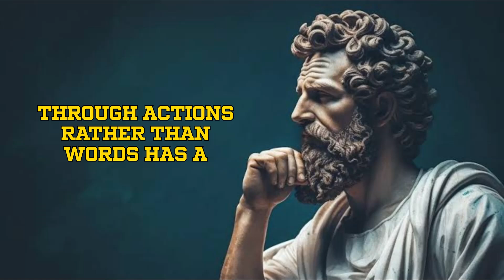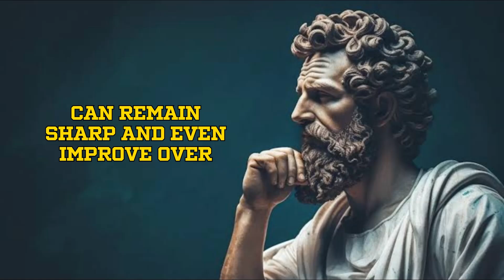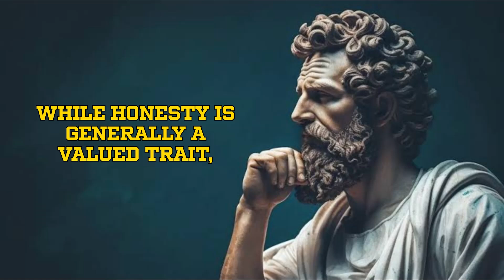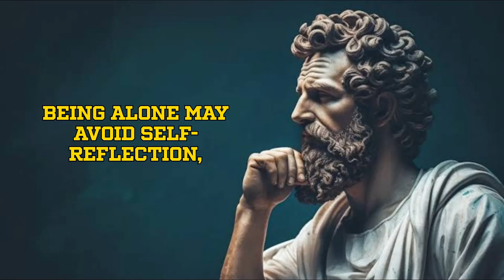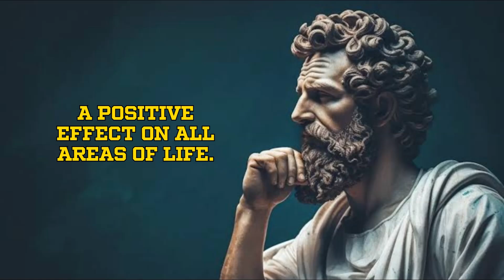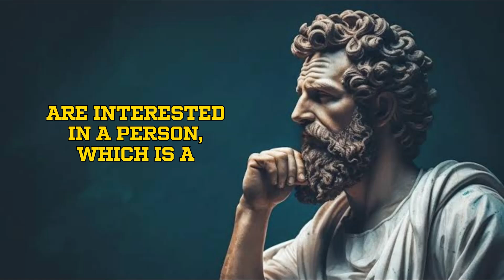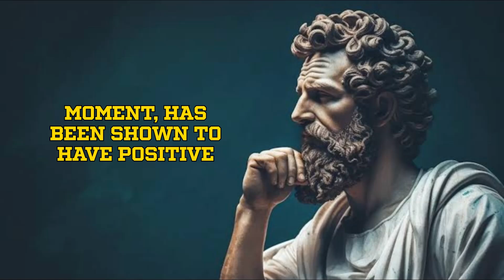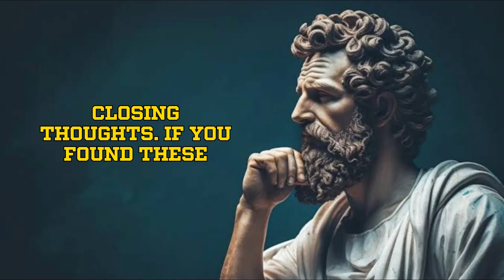The Secret Psychology of Women (and LOVE) Stoicism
Unlock the secrets behind women's psychology and how it intertwines with love through the lens of Stoicism. In this insightful video, we explore the hidden psychological traits of women, revealing what drives attraction, emotional connection, and long-lasting relationships. Learn how stoic principles can empower men to cultivate deeper bonds with women, understand their emotional cues, and navigate love without losing control of their emotions. Whether you're looking to improve your dating life or strengthen your relationships, these timeless stoic strategies will provide you with the clarity and confidence to approach love with wisdom and self-mastery. Discover how understanding the psychology of women can transform your approach to love and relationships.

Stoicism and Love
Psychology of Women
Women Attraction Psychology
Stoic Dating Tips
How to Attract Women
Female Psychology in Relationships
Stoic Principles in Love
Women’s Emotional Triggers
Understanding Women in Love
How to Date Like a Stoic
Stoic Relationship Advice
Secrets of Female Psychology
Attraction and Stoicism
Women’s Mindset in Love
Stoic Approach to Relationships
Emotional Mastery in Love
Women and Love Psychology
Stoic Dating Strategies
How Women Fall in Love
Love Advice for Men

Women psychology and love
Female attraction secrets
Stoicism in relationships
Emotional intelligence in love
Stoic advice for men
Understanding women’s emotions
Women’s mind in dating
Love and stoic principles
Mastering relationships with Stoicism
How to attract her mind
Women’s attraction psychology
Female emotional behavior
Stoic guide to relationships
Emotional control in dating
Female love signals
Stoicism love strategies
Female psychology in attraction
Stoic dating advice
Relationship psychology for men

Stoicism in relationships
Female attraction secrets
Stoic love tips
Dating advice for men
Stoic principles in dating
Women’s emotional triggers
Love psychology for men
Stoic relationship strategies